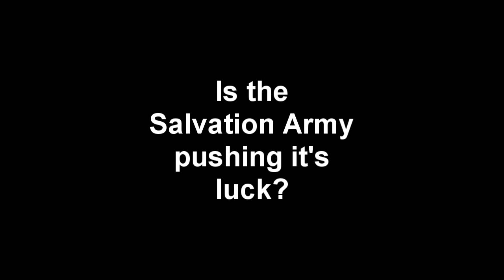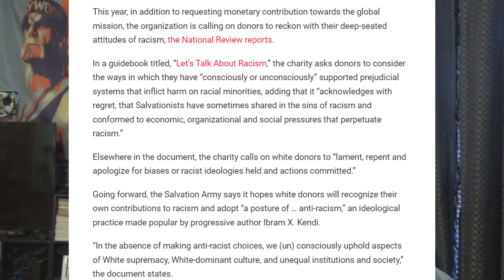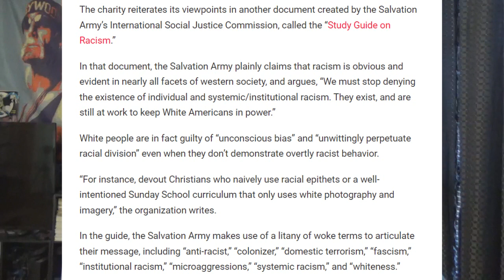Salvation Army Joins Woke Culture, Then Denies it!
Some interesting back and forth going on with the Salvation Army just recently that has apparently hurt them in the donations department...
Bitcoin: 3MCJRj3BUsGzghJKEscv8DTBzYvEdWkNd6
BCH: qzvdwnzyeu0jwhulhw48pc5j3wnt7ldpkgdswgmct5
ETH: 0xE089f68A1f3ffDaB8cFdE265a6DAD75df34bE970
ETC: 0x30C792DF2329afA22bb9F9d803781f5676b1a2c6
LTC: MP3YkPfUCM8mUoiBAp6i63RchtE6q8KwHV
ZRX: 0x3EDA3FEcFE7729bF27DAE48D72E2e0C60Cec2FB0
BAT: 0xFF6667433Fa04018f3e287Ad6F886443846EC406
USDC: 0xAbd5483CF99b4d65e6255E764e0CA982Ec307f96
ZEC: t1LHYu45cmhAxBUwbgfS2rRWd6SAFGCFMcG
DAI: 0x484b42D96eff229a19bc6f59D6AE256bCC3ee25B
LINK: 0xAF5b3145203c3340EB090329ee36DCd88d4D210A
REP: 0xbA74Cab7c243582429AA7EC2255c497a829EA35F